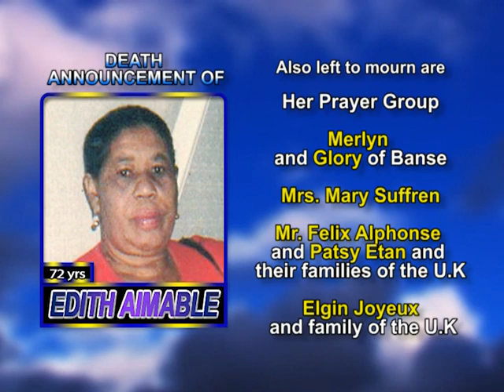Edith Aimable long